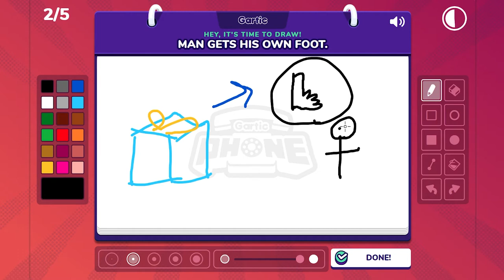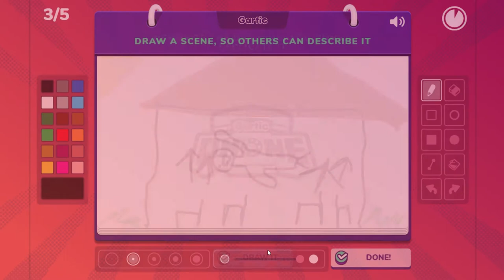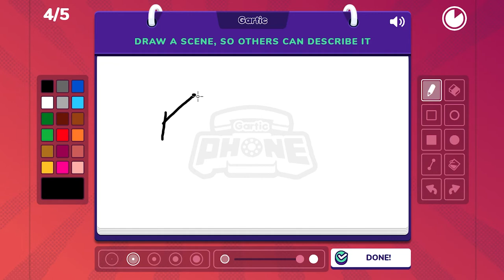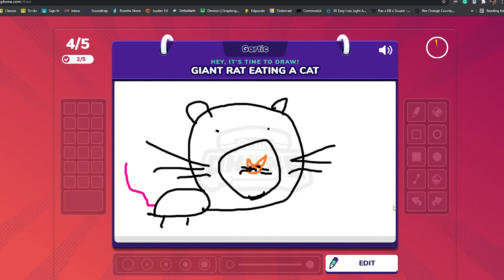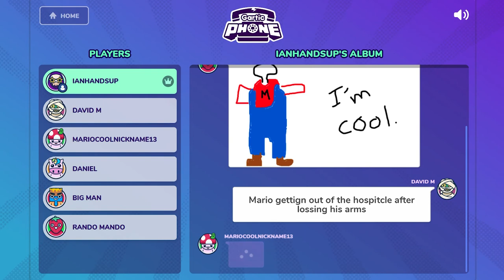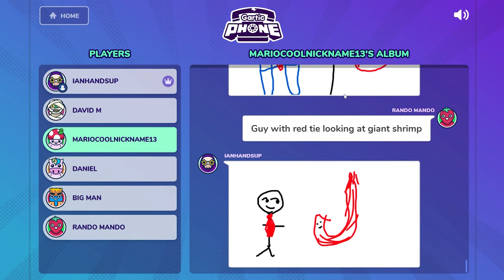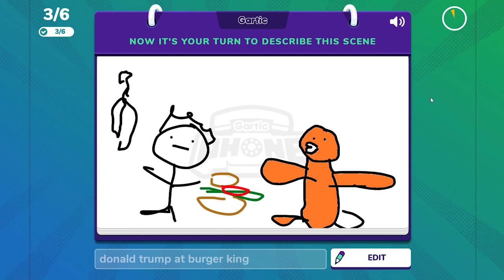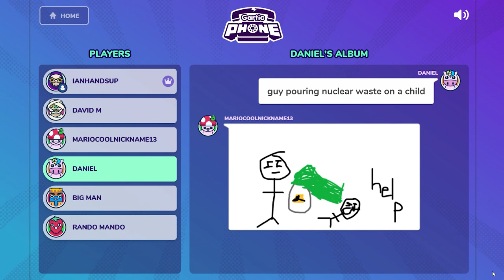GARTIC PHONE GOES WRONG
Had some fun drawing some stupid drawings with my friends on Gartic Phone! If you enjoyed, like, sub, share, all of that :)
This was a super fun video to record with lots of funny moments.
Twitter and Instagram: @ianhandsup
Music (in order)
Floral Fury - Cuphead OST
Know Myself - Patrick Patrikos
Crazy - Patrick Patrikos
Select - Patrick Patrikos
Broken - Patrick Patrikos
Timestamps
0:00 Start
0:32 Video
17:30 End (Thanks for watching)